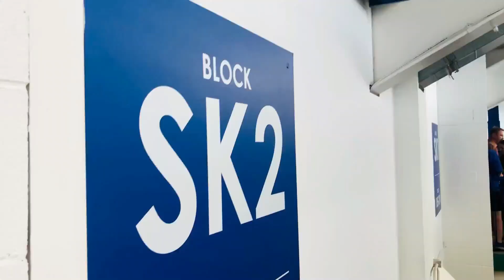CHAMPIONSHIP MATCH PREDICTIONS WEEK 13 | FUNNY BIT AT THE END 🤣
Watch our Championship Match Predictions for Week 13.
More bold predictions from @mayanthesilverfox and make sure you watch till the end and watch the funny bit!

I love football and go to most matches home and away with my dad aka The KFC Dad.
I'm profoundly deaf with a few other learning difficulties but that has never stopped me from doing what I enjoy and making new friends wherever I go in the world.

On this channel, I hope to bring you exciting football matchday vlogs, championship match predictions, previews of games, match predictions some foodie stuff, travel to faraway places, and much much more.